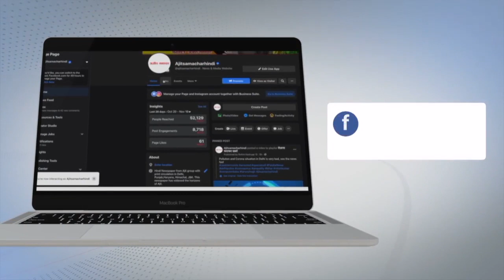जयपुर: 5-Star Hotel से 2 करोड़ की Jewellery चोरी